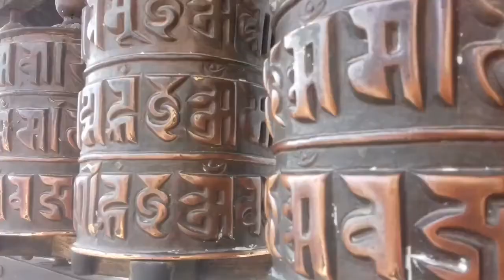Swayambhu Nath ( स्वयम्भू नाथ ) visit | रमाईलाे घुमघाम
Swayambhu Nath ( स्वयम्भू नाथ ) is one of the  world heritage area in Kathmandu Nepal. It is also known as the Monkey temple. It is the holy place for Buddhist people.
  Here we came to visit in the occasion of my mother in law's  ( सासू अामा ) arrival in Kathmandu. Also my brother in law ( जेठान दाइ ) is going to abroad soon to work. Thats  why this is the moment of spending some great time with his mom and us.

Camera & Edit : Age War ( Umar Jung Gurung )